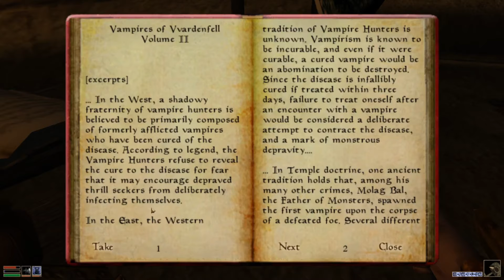Morrowind Episode 61: The Vas rematch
I have grown in power since last I have been here. Let's see if it was by enough.